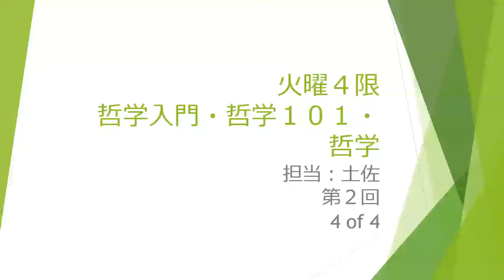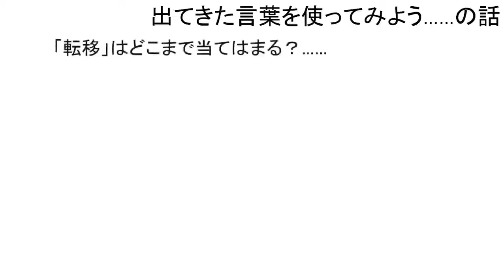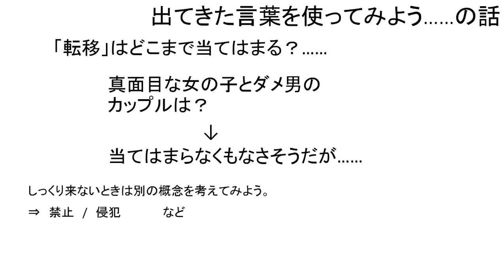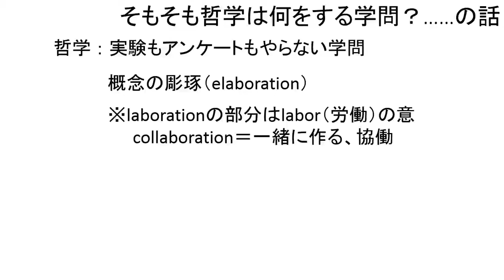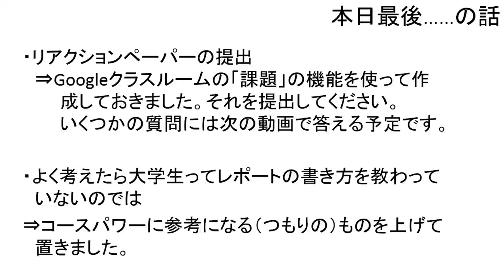火曜４限 哲学入門・哲学101 第２回 4 of 4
火曜４限、神田キャンパスで展開するはずだった授業。
なお、第１回講義と第２回講義については、火曜４限と火曜５限は共通の内容です。